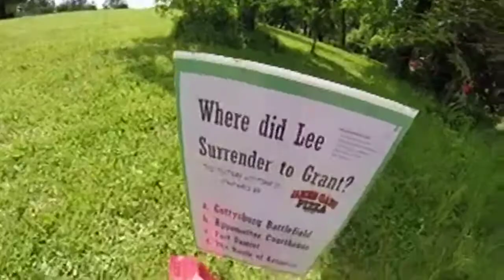ELCA Mud Run 2014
This is a video of the first annual East Linn Christian Academy Mud Run by GoPro!